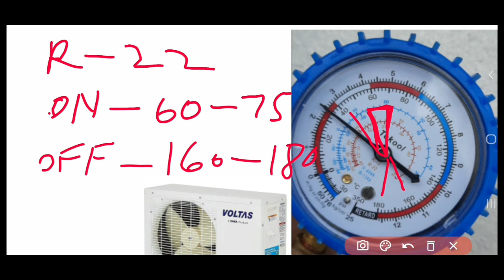Ac gas r410 ,r22,r32 psi kitna hota hai